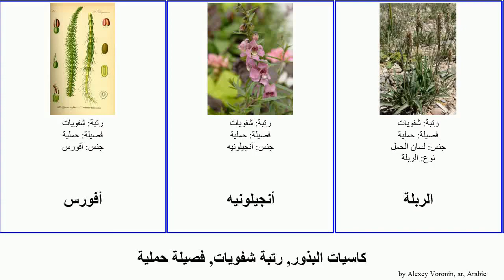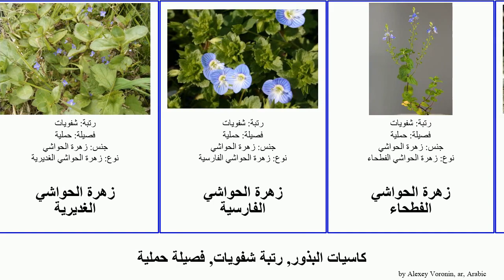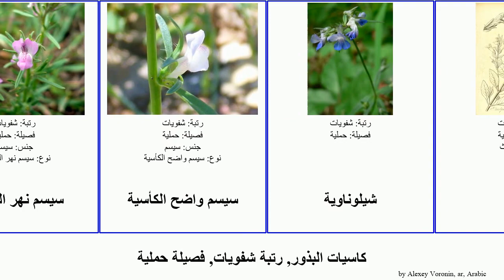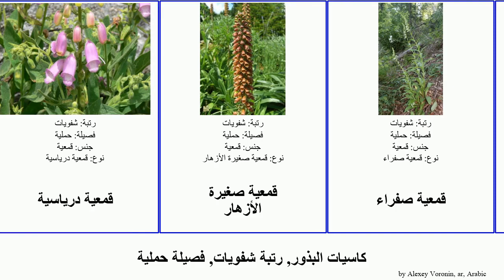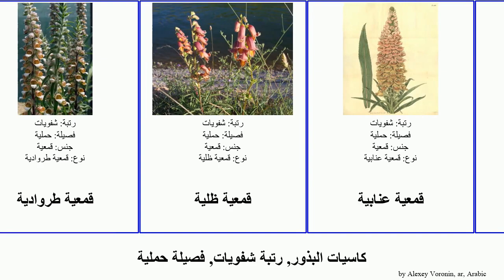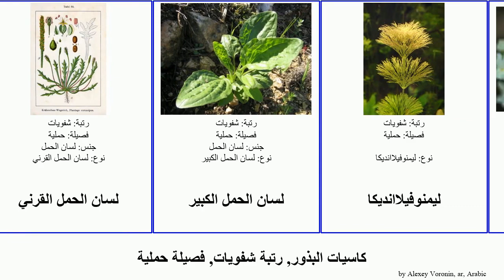كاسيات البذور, رتبة شفويات, فصيلة حملية زهرة قمعية الحواشي كتانية عينون الحمل لسان angiosperms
كاسيات البذور رتبة شفويات, فصيلة حملية.
angiosperms of Order Lamiales Family Plantaginaceae, language: ar.

أفورس
أنجيلونيه
الربلة
باكوبا
باكوبا كارولينية
باكوبا منيرة
بزر قطونة
بزرقطونا
بنسطمون
بنسطمون أجرد
بنسطمون بالميري
بهائيات الشعر
حباحب أحرش
حملية
دفراء
دفراء حلوة
ديجيتال
ذيل الحصان (أفورس)
زهرة الحواشي
زهرة الحواشي الخيطية
زهرة الحواشي الرمادية
زهرة الحواشي السلسلية
زهرة الحواشي الغديرية
زهرة الحواشي الفارسية
زهرة الحواشي الفطحاء
زهرة الحواشي اللامعة
زهرة الحواشي المبكرة
زهرة الحواشي المخزنية
زهرة الحواشي المشرقية
زهرة الحواشي كبيرة العنق
زهرة الحواشي كثيرة التشعبات
زهرة الحواشي لبلابية الأوراق
زهرة الخطم
زهرة السلحفاة
زهرة السلحفاة العوجاء
زهرة السلحفاة المرطاء
سيساماوية
سيسم نهر العاصي
سيسم واضح الكأسية
شيلوناوية
عبيث
عسبلة
عينون
عينون شائع
عينون شعري القنابة
عينون صخري
عينون كحلي
غراتيولا بيروفية
غراتيولا مخزنية
غراتيولا مهملة
غراتيولاوية
فم السمكة الشائع
قمعية أرجوانية
قمعية خضراء الأزهار
قمعية درياسية
قمعية صغيرة الأزهار
قمعية صفراء
قمعية صوفية
قمعية صولجانية
قمعية طروادية
قمعية ظلية
قمعية عنابية
قمعية غامضة
قمعية كبيرة الأزهار
قمعية مهدبة
قمعية ناعمة
كتانية
كتانية بسيطة
كتانية بليسرية
كتانية جينيستية الأوراق
كتانية حقلية
كتانية رملية
كتانية زاهية
كتانية صغيرة السداة
كتانية مراكشية
لسان الحمل السناني
لسان الحمل الصغير
لسان الحمل القرني
لسان الحمل الكبير
ليمنوفيلاانديكا
ليناريا بيبارتيتا
مورندية